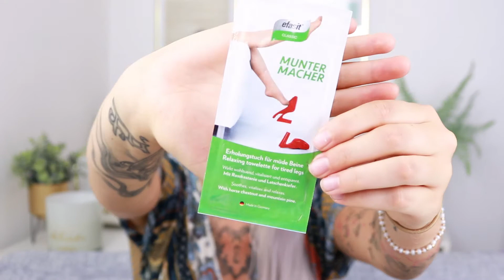Medpex Sommerbox UNBOXING 2021 | Mega Wert für Kleinen Preis?! (~85€ Beauty Produkte!!)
Heute packen wir die Medpex Sommer Box gemeinsam aus, in der sich einige tolle Apotheken Beauty Produkte verstecken~ Leider ist sie ein bisschen später bei mir eingetroffen, aber ich denke das Thema ist trotzdem sehr interessant! Viel Spaß :)

► Mit diesem Empfehlungs- Link könnt ihr 5€ sparen auf die Bestellung ab 15€ MWB
(Werbung unbezahlt, selbstgekauft)

► Erwähnte Produkte:
Ladival Allergische Haut Sonnenschutz Gel LSF 20 (200 ml)
NUXE Sun After-Sun Duschshampoo (200 ml)
Kneipp Aroma-Pflegedusche Sommerlaune (200 ml)
Venostasin fresh (75 ml)
Ballistol Stichfrei Mückenschutz (10 ml)
Compeed Blasenpflaster Extreme (5 Stück)
Ensbona Aloe Vera Gel (30 ml)
frei öl FußCreme (75ml)
La Roche-Posay ANTHELIOS XL STICK LSF 50+ (9 g)
Eucerin DermatoCLEAN [HYALURON] Mizellen-Reinigungsfluid 3in1 (30ml)
Avène Hydrance Leichte BB-Feuchtigkeitsemulsion getönt (15 ml)
Flint PROTECT Sofort Hilfe Stick (2 ml)
EFASIT CLASSIC Muntermacher (1 Stück)
 Der Warenwert beträgt ca. 85€

NEUE VIDEOS: JEDEN Mittwoch 18:00 & Sonntag 16:00!

❤️ Mein Equipment:
► Kamera: CANON EOS 80D
► Licht: Mountdog Lighting Set, Ringlichter
► PC: IMAC, Laptop: Lenovo
► Vlogging Cam: Canon G9 x Mark II
► Mikrofon: Rode Mic Pro

➤ Dieses Video muss als WERBUNG gekennzeichnet werden, obwohl es keine bezahlte Kooperation ist, da Marken zu sehen sind & erwähnt werden.